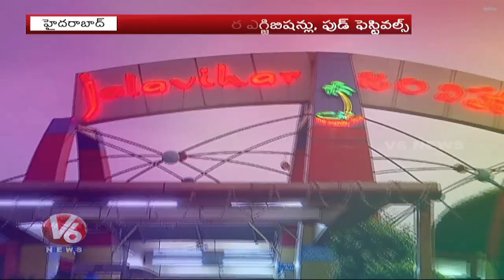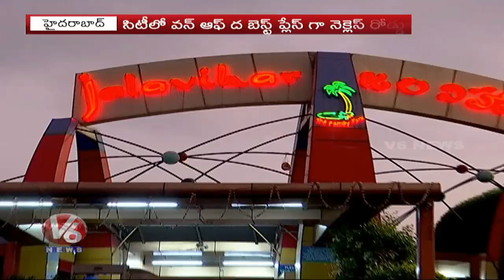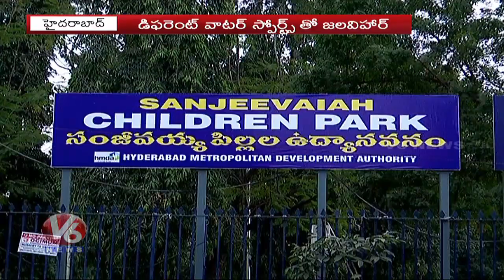Necklace Road | Best Place To Visit In Hyderabad | V6 Telugu News